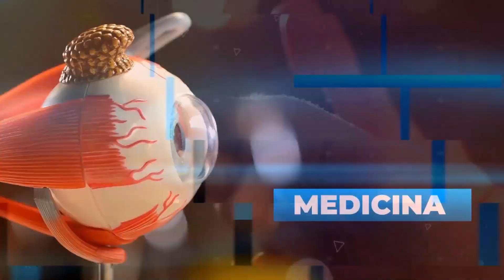Riesgos de la Osteoporosis - Salud para todo en Teleamiga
La osteoporosis adelgaza y debilita los huesos. La condición hace que los huesos se vuelvan frágiles y se quiebren fácilmente, especialmente los de la cadera, espina vertebral y muñeca. Esto conlleva una disminución de la resistencia del hueso frente a los traumatismos o la carga, con la consiguiente aparición de fracturas. El doctor Jorge Fernández, cirujano y fellow de endocrinología, habla sobre este importante tema en Salud para Todo.